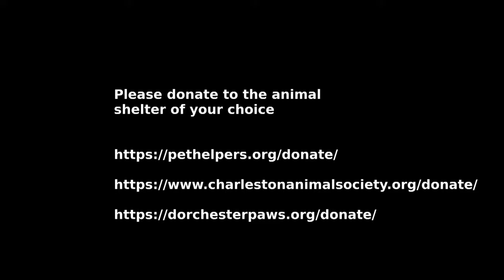thursday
Just an update on a thursday morning walk.